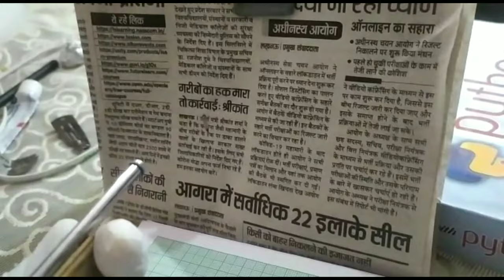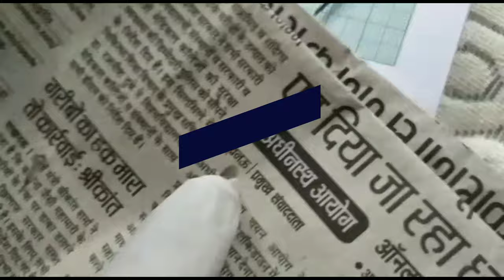1Amazing mini wooden shotgun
33 projet d'art miniature,
miniature art easy,
miniature art editing,
miniature bottle art miniature art,
miniature art painting,
miniature art making,
miniature arts and crafts,
miniature art tutorial,
miniature art in bottle,
miniature art making of miniature fruit,
miniature artist,
miniature art and craft,
miniature art house,
miniature art cooking,
miniature art at home,
miniature art and craft with paper,
miniature art academy,
miniature art bike,
miniature bottle art,
miniature bottle art malayalam,
miniature bottle art with salt,
miniature bottle art with glycerin,
miniature colour bottle art,
miniature bottle art with oil,
miniature bottle art galaxy,
miniature art craft,
miniature art course,
miniature art classes near me,
my miniature art collection,
miniatureshotgun challenge,
shotgun pubg,
shotgun headshot trick,
shotgun king,
shotgun free fire,
shotgun headshot trick in free fire,
shotgun king free fire,
shotgun skin free fire,
shotgun skin,
shotgun song,
shotgun achievement,
shotgun aim course,
shotgun auto headshot free fire,
shotgun animation,
shotgun achievement pubg,
shotgun aim course fortnite,
shotgun awm challenge,
shotgun at home,
a shotgun sound effect,
a shotgun shot,
a shotgun sniper,
a shotgun wedding,
a shotgun blast a kick in the,
a shotgun is a good substitute for mouthwash,
a shotgun sound,
a shotgun song,
shotgun bullet,
shotgun banane ka tarika,
shotgun bohemia,
shotgun bullet slow motion,
shotgun banana,
shotgun best player,
shotgun beer,
shotgun best sensitivity,
mula b shotgun,
big b shotgun,
ali b shotgun,
b lac legit shotgun,
shotgun r&b song,
b rae shotgun,
b rizzini shotgun review,
shotgun r&b,
shotgun challenge pubg,
shotgun challenge free fire,
shotgun cardboard,
shotgun chalane ka tarika,
shotgun challenge pubg lite,
shotgun challenge gamexpro,
shotgun challenge pubg mobile,
roy c shotgun wedding,
studio c shotgun,
rah c shotgun,
usb c shotgun mic,
e&c shotgun,
rah c shotgun lyrics,
boya type-c shotgun microphone,
c&rsenal shotgun,
shotgun drawing,
shotgun damage,
shotgun drills pubg,
shotgun drag,
shotgun drag free fire,
shotgun dikhao,
shotgun damage free fire,
shotgun damage pubg,
m.a.d shotgun,
digga d shotgun,
sir d shotgun,
souvik d shotgun,
d 12 shotgun,
shotgun bombom d day,
d p 12 shotgun,
shotguns fortnite,
shotgun event free fire,
shotgun event,
shotgun exe,
shotgun ezra,
shotgun expert pubg,
shotgun ejector,
shotgun esports,
shotgun effect,
lil eazy e shotgun,
rizzini e shotgun review,
e dubble shotgun montage,
e ness vs shotgun suge,
e dubble vanoss shotgun,
miau e shotgun nova,
shotgun testo e traduzione,
shotgun firing,
shotgun free fire headshot,
shotgun free fire tips,
shotgun free fire headshot trick,
shotgun firing mode pubg mobile,
shotgun farmers,
shotgun free fire skin,
beretta 1200 f shotgun,
shotgun kiss f-zero,
f zero gx shotgun kiss,
f zero shotgun kiss remix,
f charm shotgun,
shotgun f connector,
shotgun ff,
top global shotgun ff,
shotgun gameplay,
shotgun george ezra,
shotgun gaming,
shotgun god,
shotgun gameplay free fire,
shotgun god pubg,
shotgun gameplay pubg,
shotgun god in free fire,
pubg shotgun,
gg&g shotgun light mount,
g guruji shotgun,
g guruji shotgun sniper,
shotgun g,
g&p shotgun,
g guruji shotgun hacker,
g guruji shotgun guide,
shotgun headshot setting,
shotgun headshot free fire,
shotgun headshot trick in free fire tamil,
shotgun headshot sensitivity,
shotgun headshot trick in pubg,
shotgun headshot kaise mare,
h&r shotgun,
h&r shotgun disassembly,
h&r pump shotgun,
h&k shotgun,
h&r shotgun 20 gauge,
h&k